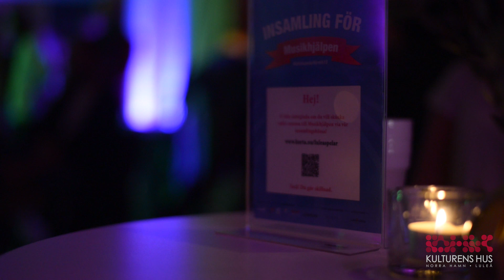Kristofer Börlin - Lulevisan @ Kulturens hus, Loungen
Kristofer "Kribbe" Börlin spelar Lulevisan i Loungen på Kulturens hus.

Från luleåspelarförmh15.
Ett event 17 december 2015 då kulturaktörer i Luleå gick ihop för att samla in pengar till Musikhjälpen.